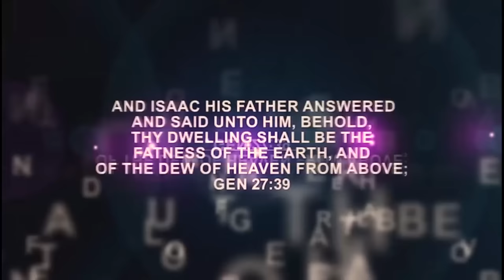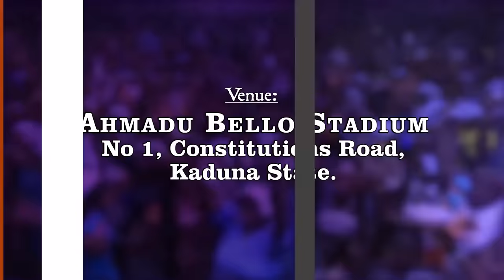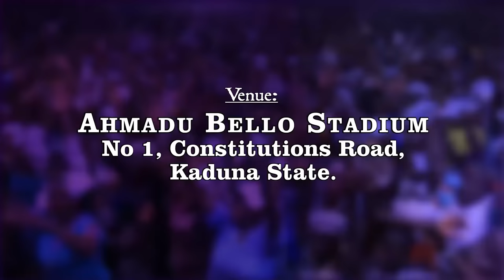IRI OWURO (Morning Dew) 14th June 2024 with Babasebioba